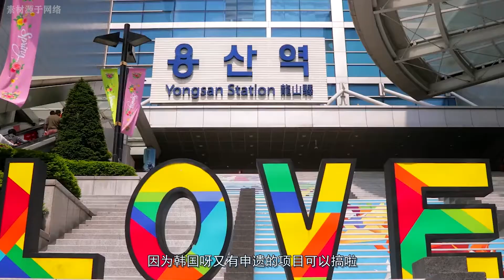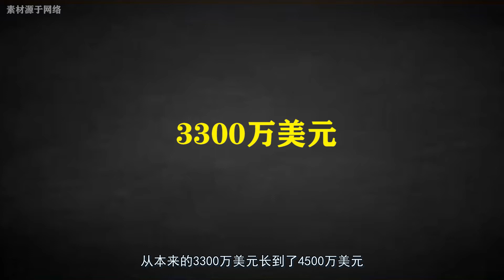韩国汉江伟哥浓度超标！恶意投放污染水源还是政府“催生计划”？【唠叨冷知识】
本频道制作的所有视频都是为了向观众传递有趣的社会时事新闻，绝对符合平台的使用政策。 韩国人，这次恐怕又要难为情了。
汉江（한강，可不是流经陕西、湖北的那条长江支流），一直被韩国人看作是母亲河。
可最近，韩国人偏偏在他们的母亲河里发现了一个让人惊讶，又尴尬的事情：
前几天，首尔市立大学环境工学系教授金铉旭（김현욱），在著名的学术期刊Scientific Reports上披露：
在汉江的江水里，竟然发现“伟哥”等治疗勃起障碍治疗药物的成分。
具体包括，西地那非、他达拉非、伐地那非等，这个懂得朋友自然懂。
在汉江里检验出抗生素什么的都不稀奇，发现“伟哥”成分倒是第一次。
韩国汉江伟哥浓度超标！恶意投放污染水源还是政府“催生计划”？